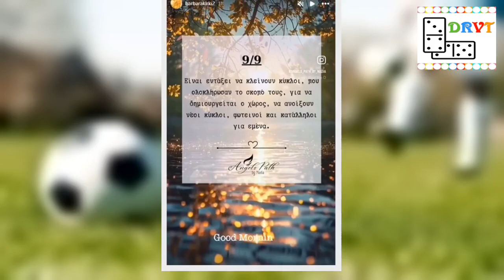Βαρβάρα Κίρκη «Είναι εντάξει να » Το πρώτο δημόσιο μήνυμα μετά την ανακοίνωση για τον χωρισμό τ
Το πρωί της Δευτέρας 9 Σεπτεμβρίου "έσκασε" η είδηση πως ο Θέμης Αδαμαντίδης και η Βαρβάρα Κίρκη αποφάσισαν να τραβήξουν χωριστούς δρόμους στη ζωή μετά από τέσσερα χρόνια σχέσης. Οι δυο τους πέρασαν από διάφορες φάσεις όσο ήταν μαζί, με χαρακτηριστική περίοδο εκείνη κατά την οποία η δεύτερη είχε κατηγορήσει τον τραγουδιστή για τον ξυλοδαρμό της, ωστόσο λίγο καιρό μετά ήταν και πάλι μαζί και δήλωσαν πως ήταν καλά.